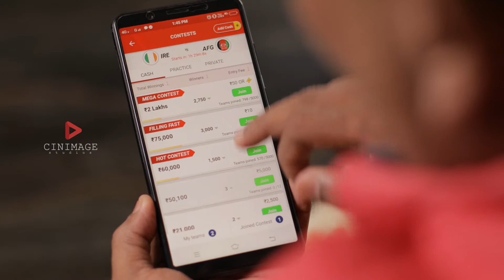My11Circle Testimonial Video